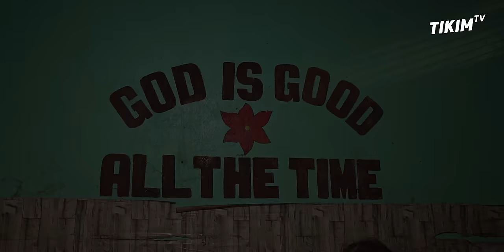SIKRETONG CARINDERIA sa TONDO, Masarap na Ulam, Pancit, Dinuguan | Rolly B kainan Story | TIKIM TV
Umuubos ng Kalde-kalderong ulam ang kainan ito sa TONDO manila, malapit lang sila sa Divisoria. Araw-araw iba iba ulam dito may Pansit na 10 Pesos lang, Lechon kawali, Dinuguan, Monggo at madami pang iba.

Location: 926 Elcano st,. (ELCANO MARKET) Tondo,  Manila
Inspiring Food Story
Manila Street Food